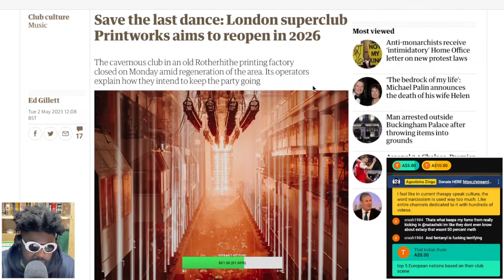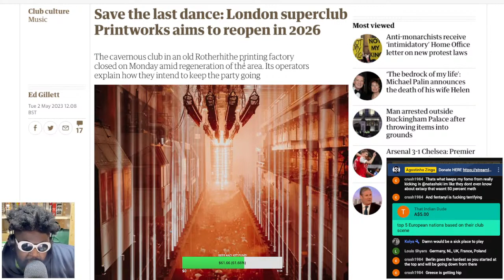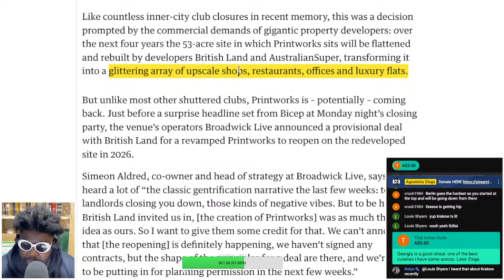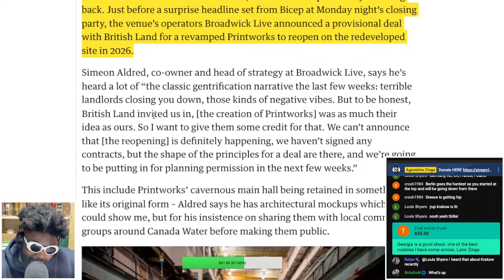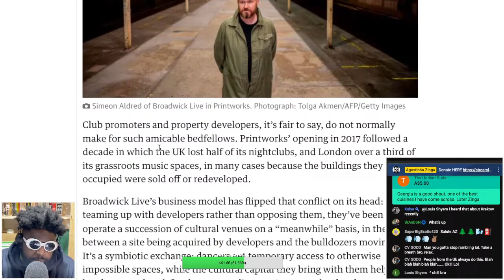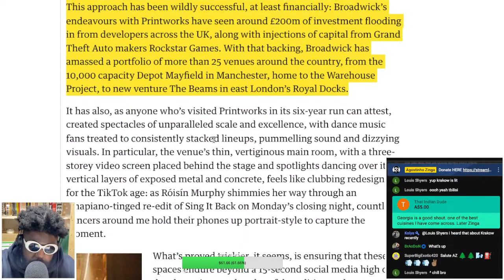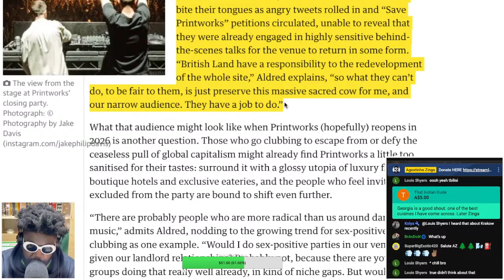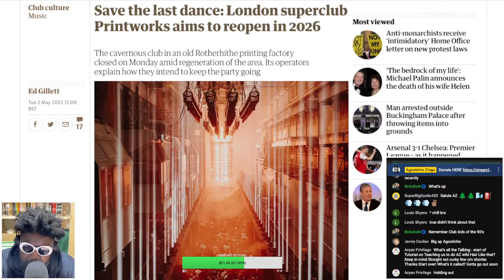Printworks London aims to reopen in 2026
Printworks London, Printworks, Save the last dance, Simeon Aldred of Broadwick Live, Simeon Aldred, Broadwick Live, London Warehouse Events, LWE, Resident Advisor,